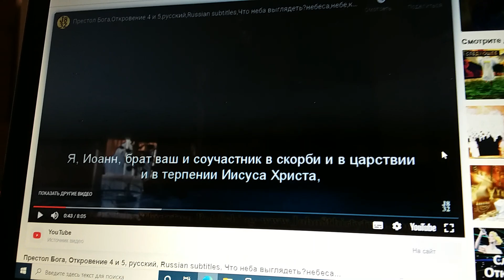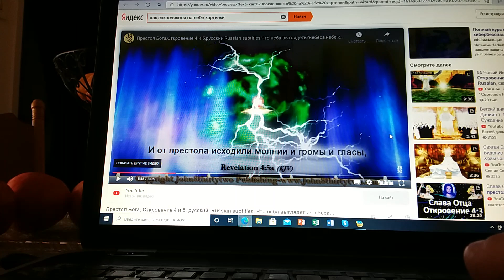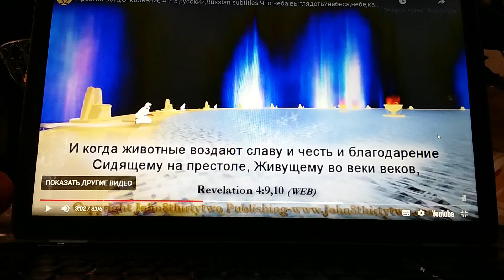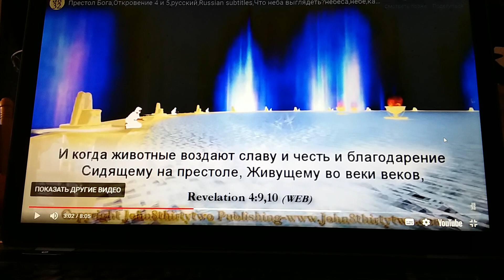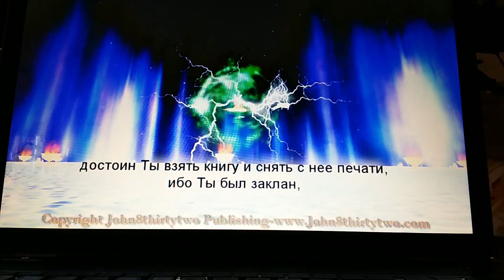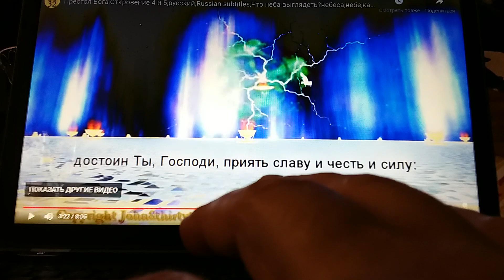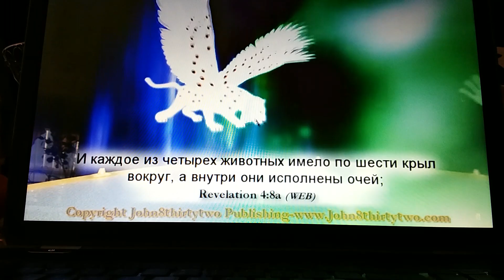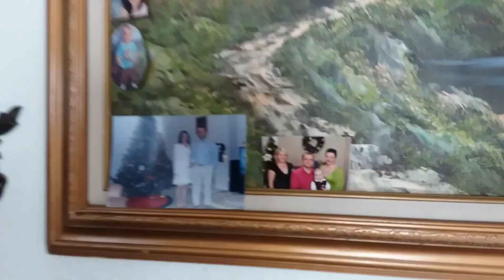НЕ НУЖНО НИ О ЧЁМ ПРОСИТЬ!!!